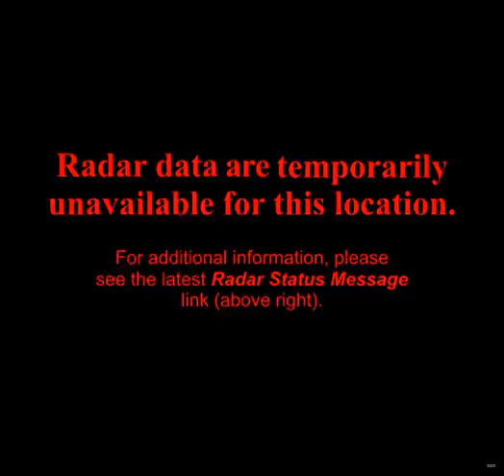noaa radar ABX 2011-7-19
National Weather Service radar from Albuquerque, NM on 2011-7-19